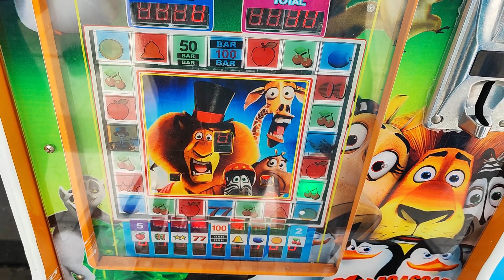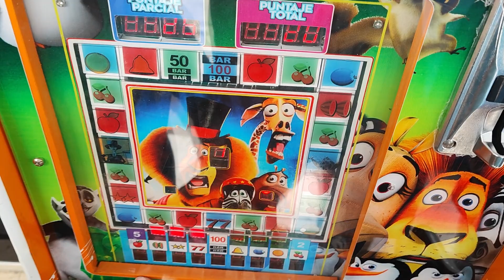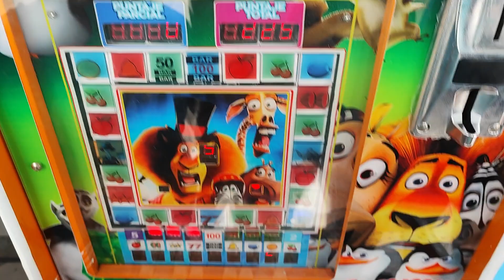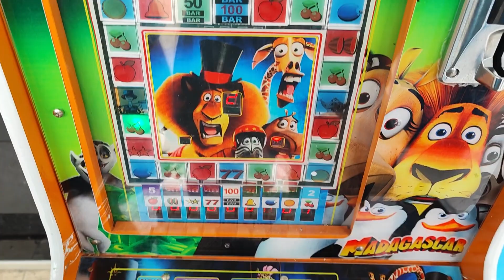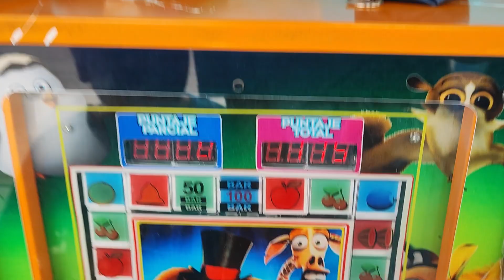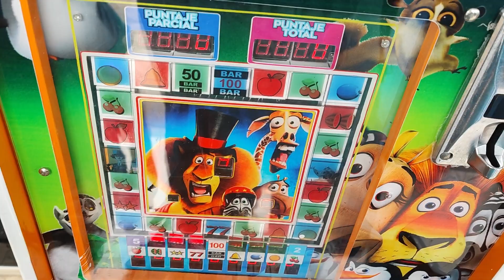jugamos con este niño en la maquinita y paso esto🤑🤑🤑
mis redes:
página de facebook: enojón tragamonedas